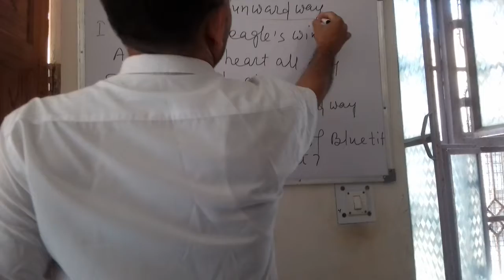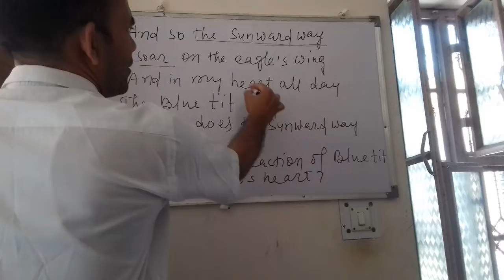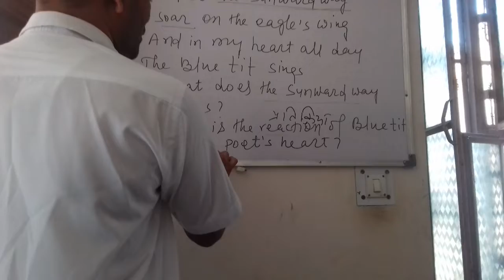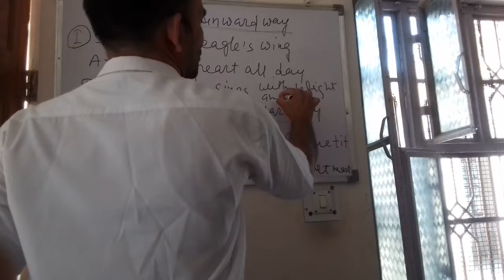A boy's song part 5